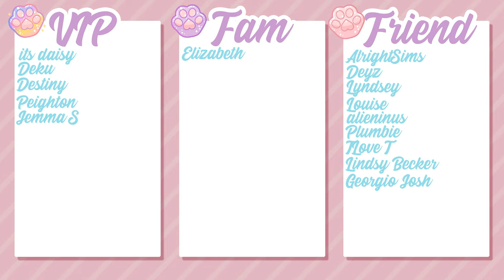WOOHOO IN SHED + CHICKEN DEATH 💞💀// The Sims 4: Cottage Living #10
IN THIS PART: Flora and River woohoo in the shed, Flora finds out that she is pregnant and KFC sadly passes away!

- You get to name my Sims for CAS videos
- You get to suggest themes and ideas for (CAS) videos